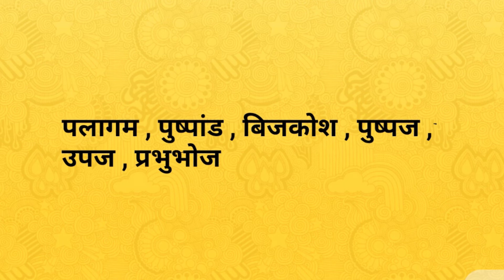फल का पर्यायवाची शब्द । Fal ka paryayvachi shabd । paryayvachi shabd in hindi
Hi

दोस्तों आज के इस वीडियो में हमलोग जानेगे की फल के पर्यायवाची शब्द क्या है !
फल के पर्यायवाची शब्द -
पुष्पांड , प्रभुभोज , बिजकोश , उपज